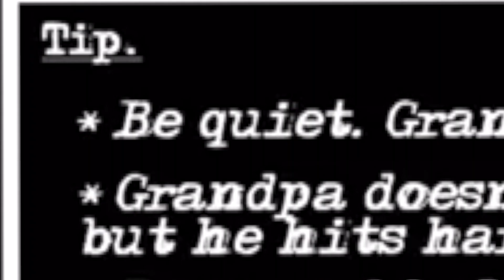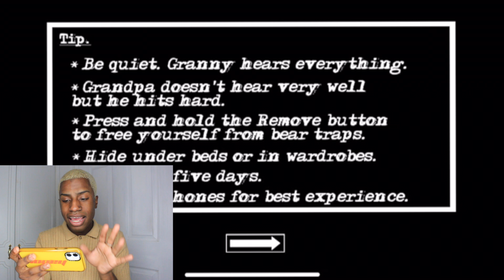playing granny 2 for the first time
some scary sh*t

love you